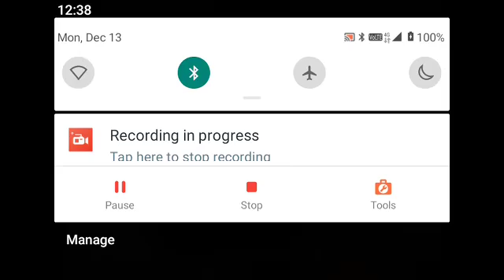Sukan Perdana Raja hisyamuddin raja zaid